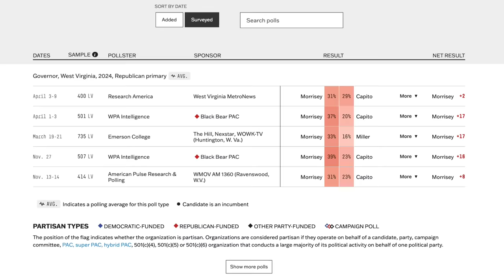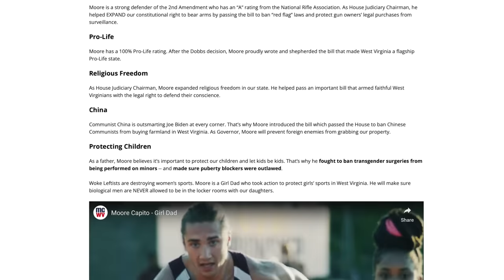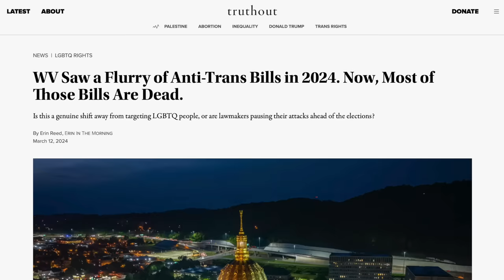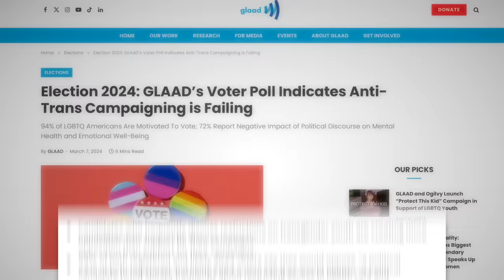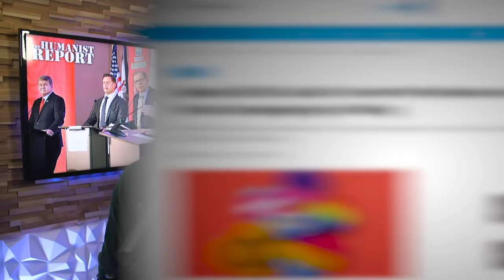West Virginia GOP Primary Devolves into BIZARRE Anti-Trans Race to the Bottom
The frontrunners in West Virginia’s GOP gubernatorial primary have turned their campaigns into a competition to be the most bigoted against trans people. They’ve run ads accusing each other of being pro-LGBTQ+ and pro-Big Trans™ that are indistinguishable from parodies. In this video we’ll look at the campaigns these idiots are running and discuss how transphobes in West Virginia keep taking Ls as of late.

Sources:
Polls for West Virginia’s GOP Gubernatorial Primary (538, April 17, 2024)
Anti-Trans Bills Defeated in West Virginia (Truthout, Mar. 12, 2024)
Anti-Trans Campaigns are Failing (GLAAD, Mar. 7, 2024)

Highlighhts:
0:00 West Virginia's GOP Governor Race Gets Weird
1:47 Anti-Trans Ads They're Running
8:26 Why They're Hyper-Focused on Trans People
10:26 Transphobes in West Virginia Keep Taking Ls
12:18 Closing Thoughts